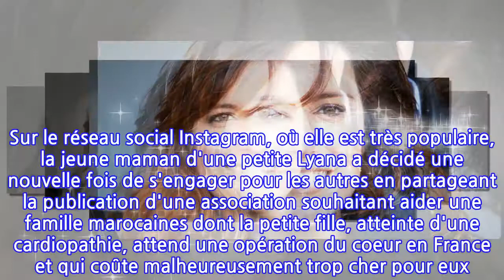Retour sur l'évolution physique de Laetitia Milot, jeune maman et femme de coeur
C'est parce que la célébrité ne l'a pas changée que ses fans lui vouent une telle passion. Découverte dans la série Plus Belle La Vie, Laetitia Milot a également participé à la quatrième saison dans Danse avec les stars où elle a terminé troisième de la compétition. Engagée contre l'endométriose, la jeune femme a écrit un livre pour contribuer à mieux faire connaître cette maladie longtemps méconnue Le bébé, c'est pour quand ?. Elle a déjà écrit en tout quatre livres, deux romans et deux essais. Sur le réseau social Instagram, où elle est très populaire, la jeune maman d'une petite Lyana a décidé une nouvelle fois de s'engager pour les autres en partageant la publication d'une association souhaitant aider une famille marocaines dont la petite fille, atteinte d'une cardiopathie, attend une opération du coeur en France et qui coûte malheureusement trop cher pour eux. De nombreux internautes ont déjà réagi à la publication sur ce compte aux plus de 450 000 abonnés. Ce simple geste de la comédienne et écrivaine pourrait très bien aider considérablement cette famille dans le besoin. Sur tous les fronts, ce samedi après-midi, Laetitia Milot s'engageait pour le brevet de secourisme pour l'union départementale des sapeurs pompiers de sa région. À 38 ans, Laetitia Milot prouve une nouvelle fois que sa générosité est sa plus grande force. Au quotidien, elle puise tout cet amour pour les autres dans son couple solide avec son mari, Badri, et sa petite fille Lyana née après des années de combat contre l'endométriose. À lire aussi :Laetitia Milot : ses vacances magiques avec sa fille, Lyana